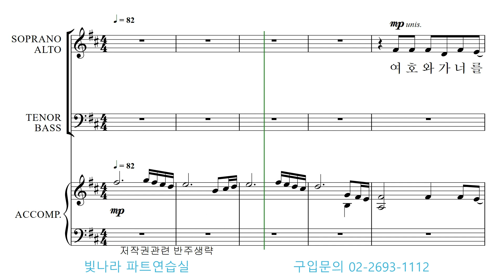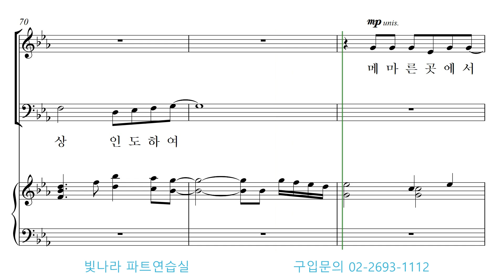빛나라 [김석균성가합창곡집2] 01. 물 댄 동산(arr.이서연) -소프라노